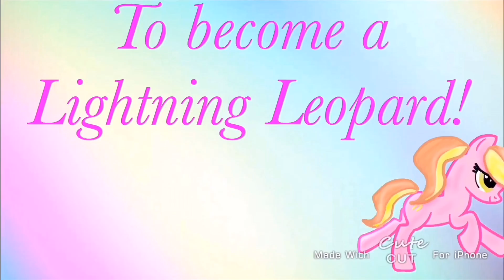Sorry (Speed paint) READ DESCRIPTION PLZ!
So if you saw my last video you know that I’m a little sick. I’m trying to do things for you as much as I can. I wanna do Speed paints for Derpy Girl 101, Helia Tube HD, Hannah Pie, Clodagh’s Playhouse, etc. So I’m sorry. Thx for being there for me when I needed you! PS you guys are WAY better than the people at my school! XD